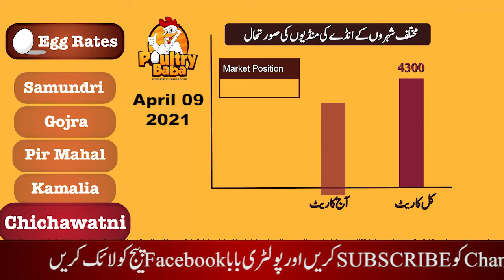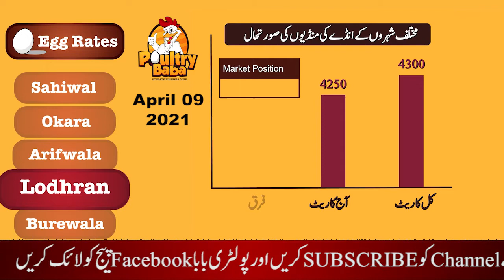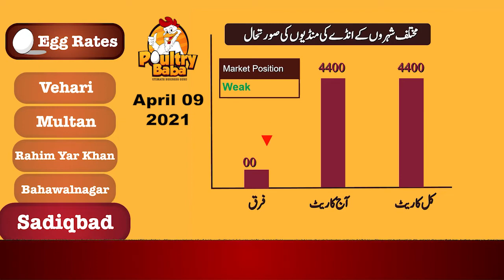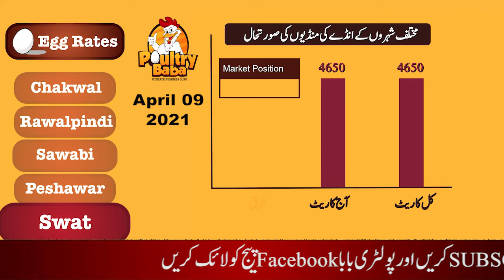Egg rate position April 09 2021 Daily egg rates Poultry rates Egg business in Pakistan